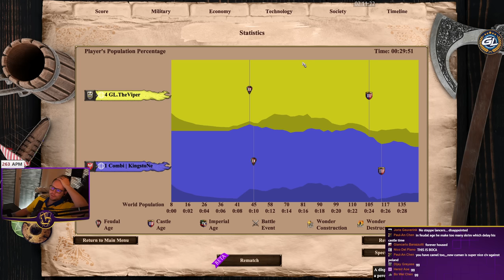Cumans FWD into 2nd TC strat is legit!